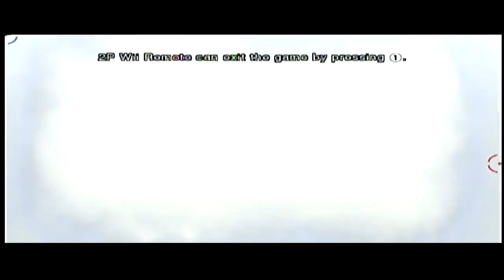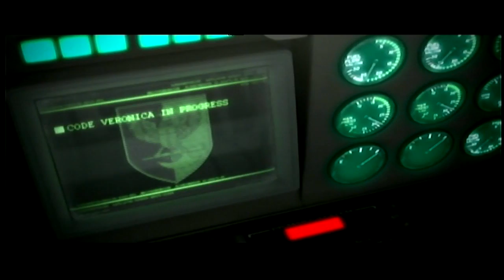Resident Evil: The Darkside Chronicles-Part 20-Tone Shift-Why Not Play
Wew.